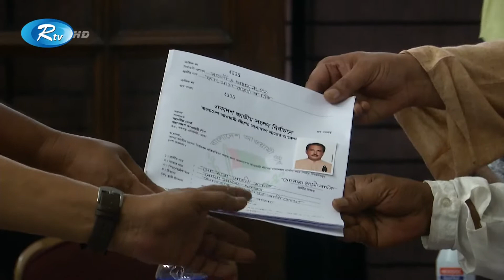সংসদের পাঁচটি শূন্য আসনের উপ-নির্বাচনে লড়তে আওয়ামী লীগেরই প্রায় দেড়শ’ প্রার্থী | Rtv News